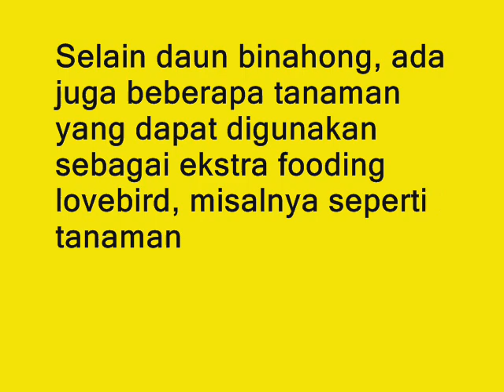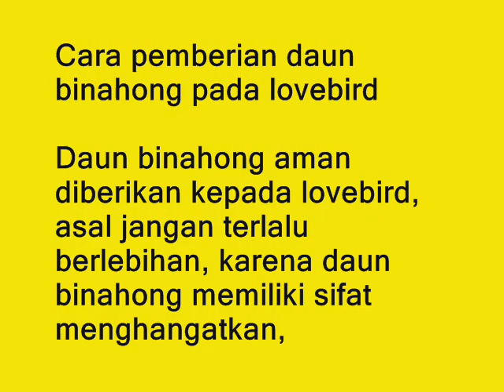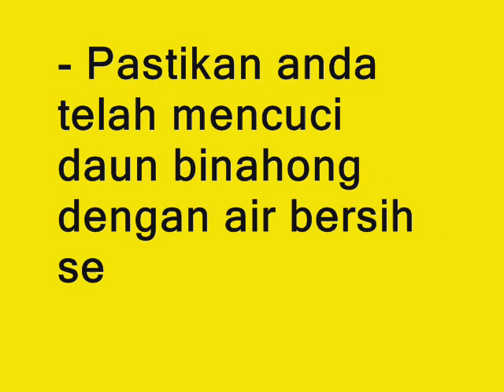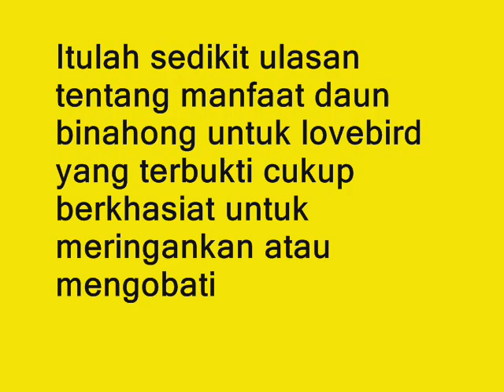Manfaat Dan Khasiat Daun Binahong Untuk Lovebird